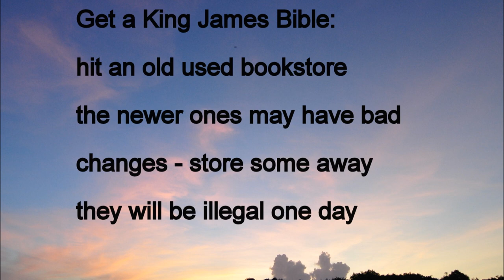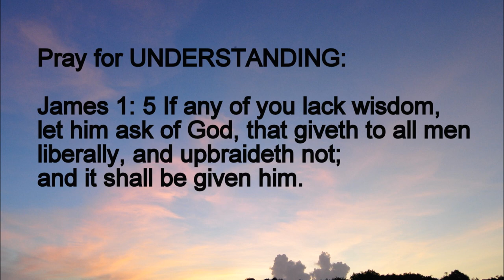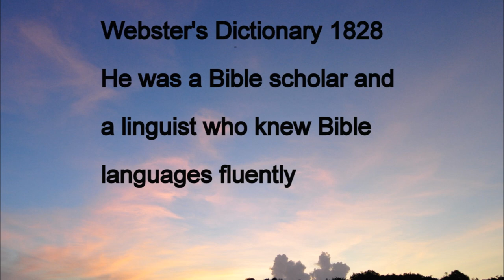Knowledge and Wisdom Jesus Christ Part 4 series end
Luke 2:52  And Jesus increased in wisdom and stature, and in favour with God and man.
1 Corinthians 1:30   But of him are ye in Christ Jesus, who of God is made unto us wisdom, and righteousness, and sanctification, and redemption:
1 Corinthians 2:7  But we speak the wisdom of God in a mystery, even the hidden wisdom, which God ordained before the world unto our glory: